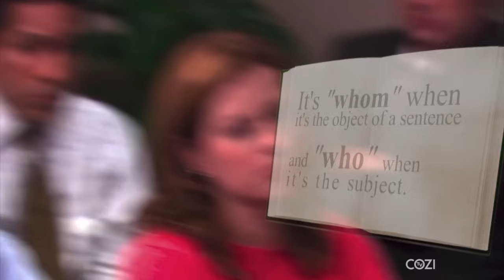Whoever or Whomever? - The Office (Digital Exclusive)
Is "whomever" the formal version of "whoever"? Is it a made-up word to confuse students? The fine people of Dunder Mifflin have their thoughts.